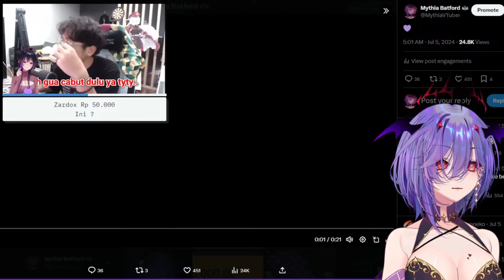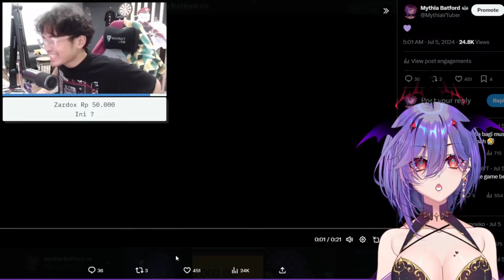Miti sudah malas dengerin Mediashare Bang Al pas di telpon kangen | 【 Clip Mythia Batford 】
【Description】
yaudah si

Thanks U For Wathcing Guyss!!
Semoga menghibur dan jangan lupa support saya agar makin semangat membuat video Clip yang lainnya. Enjoy~